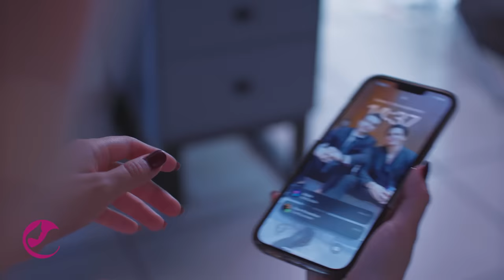Me enamoré de mi mejor amigo y dejé a mi prometida